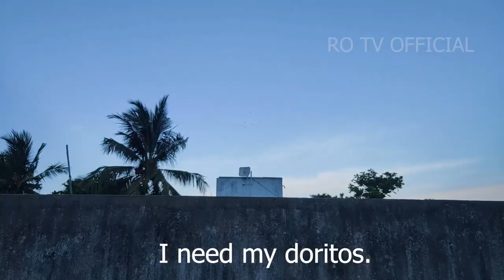Hulk vs Doritos in Real Life?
This time I have made :Hulk vs Doritos

Director - VFX - SFX - Compositing :- Rogan